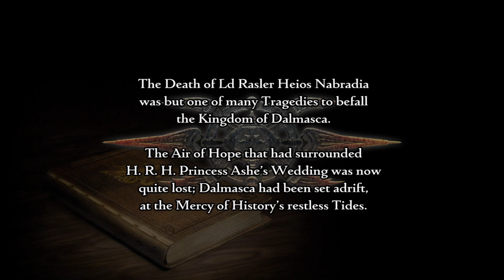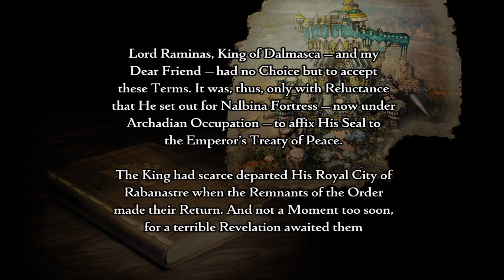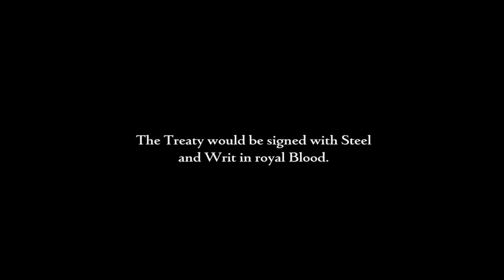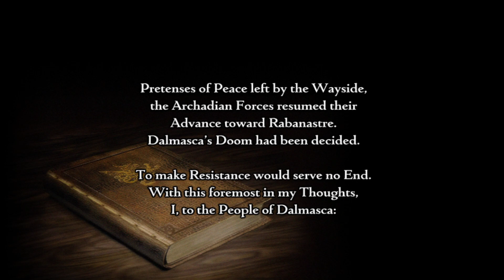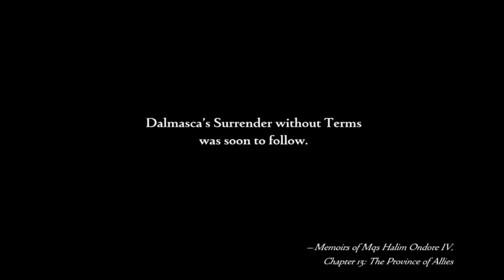Final Fantasy XII TZA Struggle for Freedom Part 1: Welcome to Ivalice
You guys voted for this. Final Fantasy XII The Zodiac Age brought to you with a re-balance, challenging mod. The Struggle for Freedom reinvents both enemies and yourself, new license boards, more specific jobs available for each character, new equipment together with some reworked items and harder enemies in general. All the ingredients needed for all the fun to be had. Strap in folks, this will be a doozy.

I will leave a link here if you want to try out the mod: